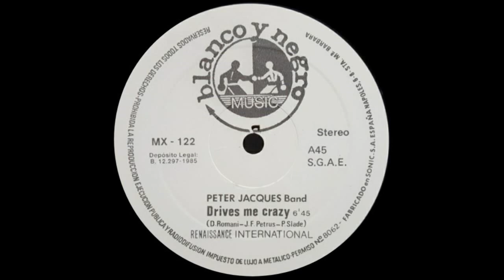Peter Jacques Band - Drives Me Crazy (12'' Version) 1985